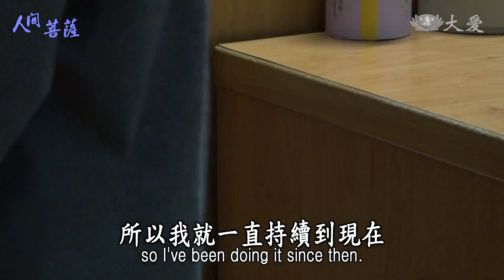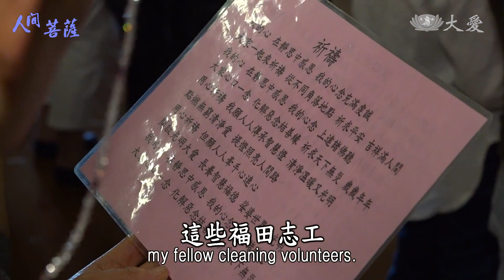Living Bodhisattvas - Chuang Mei-ying (人間菩薩 - 莊美英)